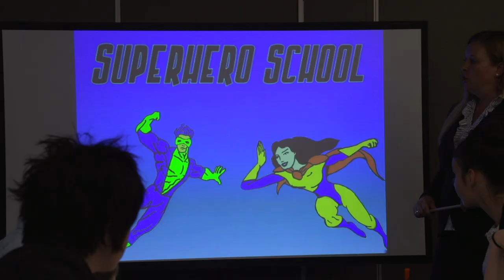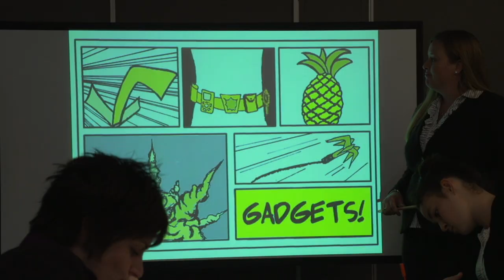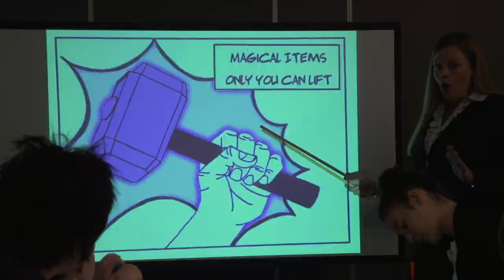Hero In Me [Officical Music Video] - Jenny Biddle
In a superman suit, with lumps in all the wrong places, enjoy Aussie songsmith, Jenny Biddle's endearingly comical "coming out” song; a sweet, country-flavoured love story to uplift the soul.

While this song speaks to the hopeful romantic across the world, it has been a powerfully healing song in the queer community. Jenny was nominated for the Australian LGBTQI Award in 2017 for her contribution to the LGBTQI community through music.

Now you can hear the sequel to this song, with its added verse celebrating marriage equality in Australia 2017. Listen to the sequel on Spotify

Composer/Performer: Jenny Biddle
Producer/Sound Engineer: Sean Carey at Church Street Studios, Sydney, Australia
Acoustic Guitar & Vocals: Jenny Biddle
Bass: Sean Carey
Drums: Michael Quigley
Pedal Steel: Jason Walker
Piano: Beau Golden

VIDEO CREDITS:
Director: Rebecca Greensill (Home & Away, Flying Man Films)
Concept: Rebecca Greensill
1st Assistant Director: Sean Mobbs
Director's Assistant: Jess Branch
Camera: Ben Mezups
Lighting:Adam Chantler
2nd Assistant Director: Claire Fromm
Props Master/Set Dresser: Tom Gibson
Wardrobe: Cai Balara
Costume Alterations (logo): Rose Edwards
Sketch Artist: Jess Branch
Catering: Janet Quinlan
Catering Assistants: Owen Quinlan, Bill Biddle, Ann Biddle
Venue: MNR Constructions
Extras:
Monique Kinerson
Nicholas Greensill
Cooper Greensill
Jackson Greensill
Sophie Greensill
Cai Balara
Rose Edwards
Bianca Tzioumis
Sophie Tzioumis
Phil Tzioumis
Daniel Tzioumis
Amy Tzioumis
David Dumaine
Sarah Edwards
Lily Evesson-Brown
Hannah John
Bella Rolls
Vanessa Bullman
Nicola Nossal
Jana Rider
Rachel Branch
Elly Brus
Andrew Handmer
Daniel Linssen